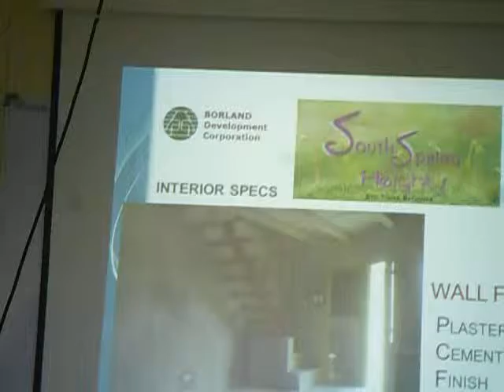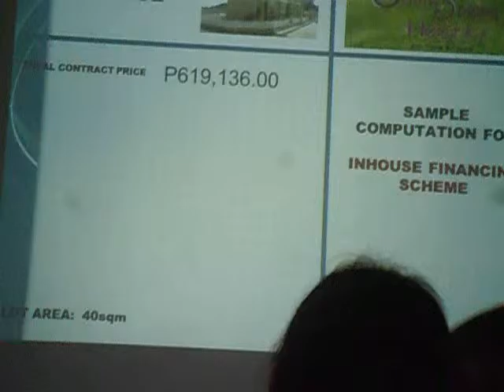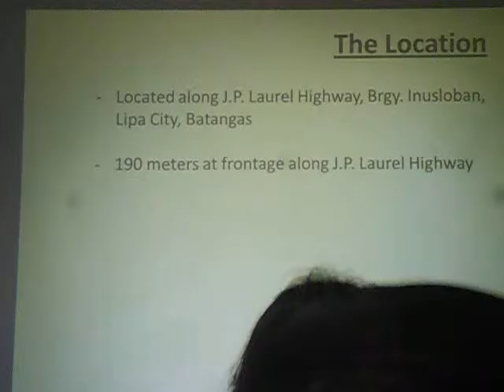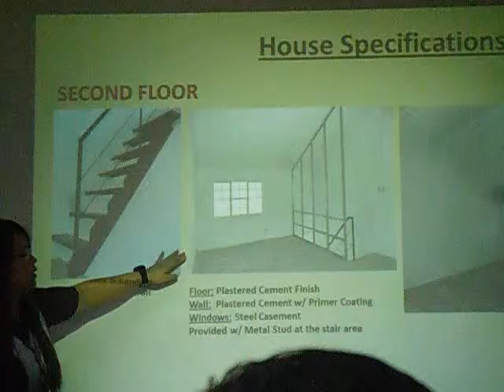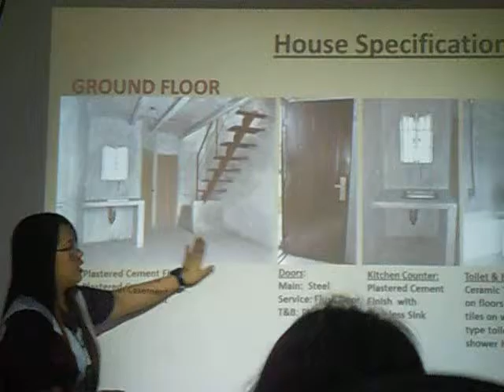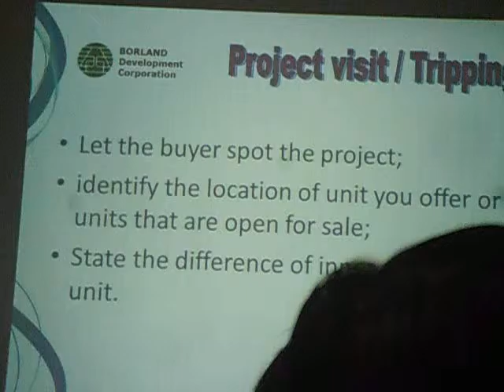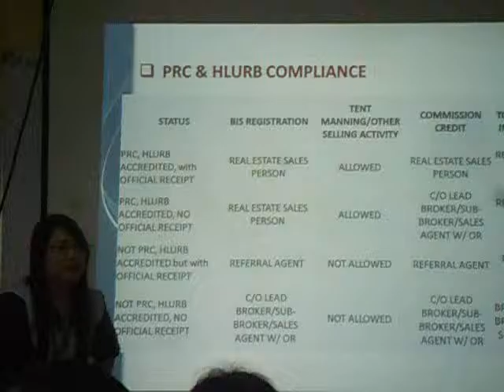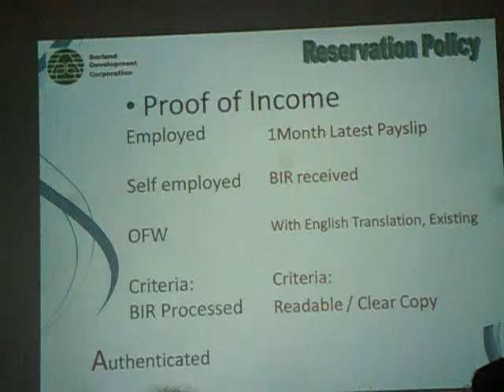south spring heights2